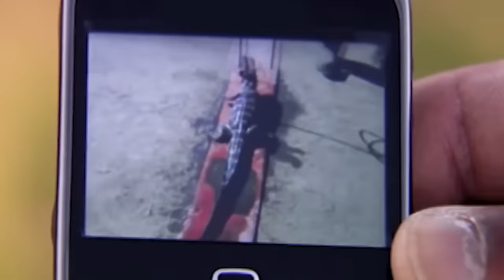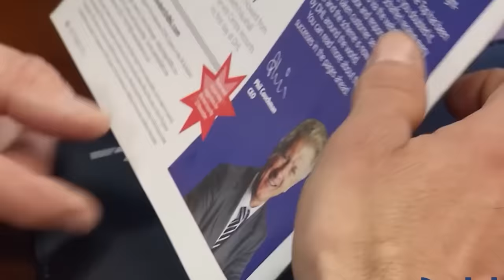Undercover Boss Finds Out Employee Can't Go To The Bathroom